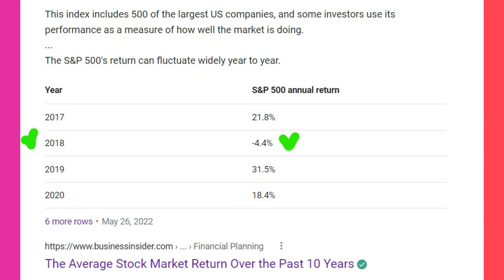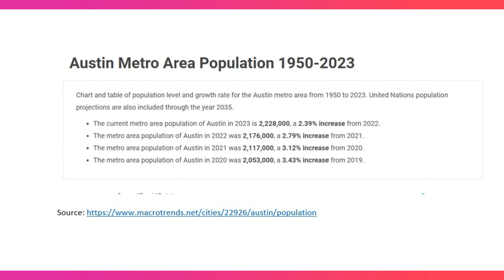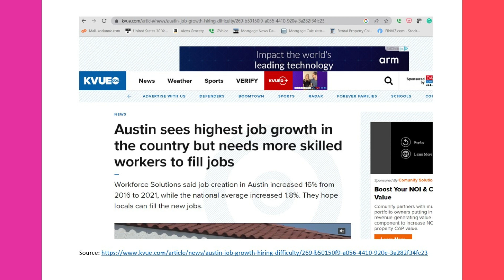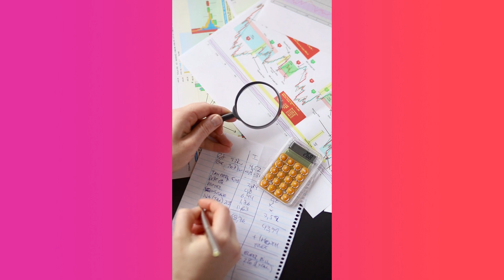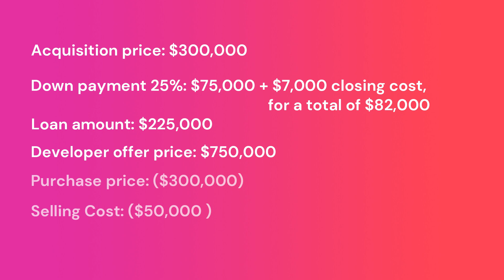How to GAIN $400,000 EQUITY from A Small Property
In this video, I'm sharing with you a simple strategy for building $400,000 equity in one property. This strategy is simple, but it works when you know one market well.

If you're looking to start investing in real estate for GROWTH, then this is the strategy for you!  By following this strategy, you'll be able to build equity in your property rapidly and reach your financial goals! Watch the video to find out more and start building your own wealth today!

▶ REGISTER FOR ONLINE CLASSES:
How to buy your 1st cash flow property successfully in 5 proven steps class

✔ My Best-Selling Book On Amazon

00:00 Introduction
00:29 Economic data
02:07 How I selected this market
04:32 Why I invested in this lot
05:21 Effort + Little Luck = Outstanding Result
06:06 Know market data WELL
06:58 New exit plans
07:24 How much I paid for it
08:06 The Equity Gains
08:47 What I learned